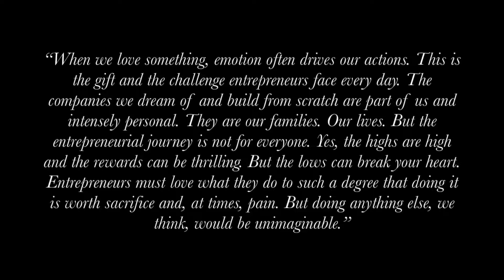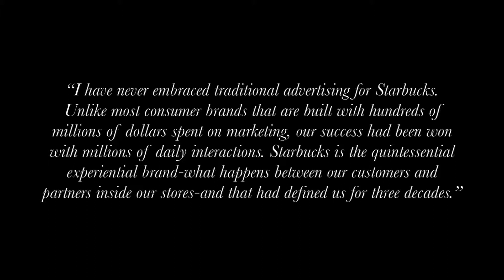Onward - Howard Schultz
This video is a review about the book Onward: How Starbucks Fought for Its Life without Losing Its Soul by Howard Schultz.

Get the book here:
AMAZON USA
AMAZON CANADA
AMAZON UK

Like my Facebook page to get exclusive content and updates on posts